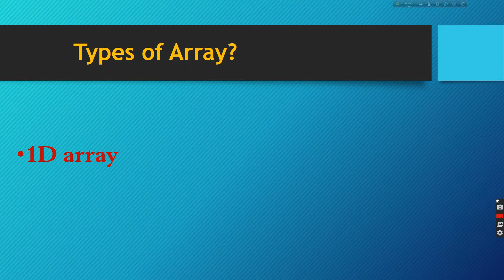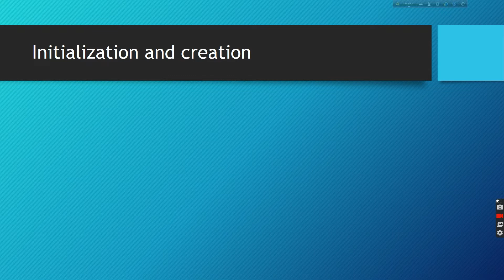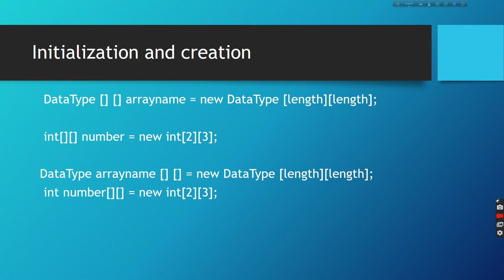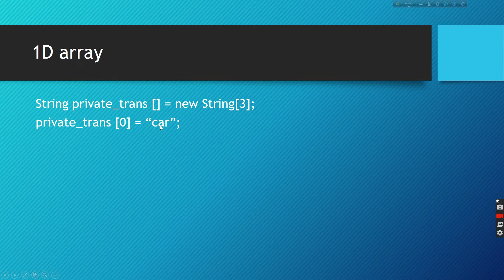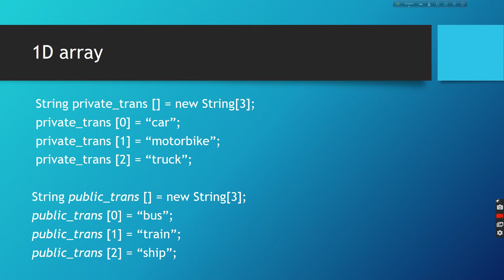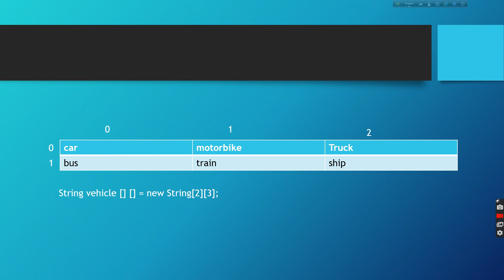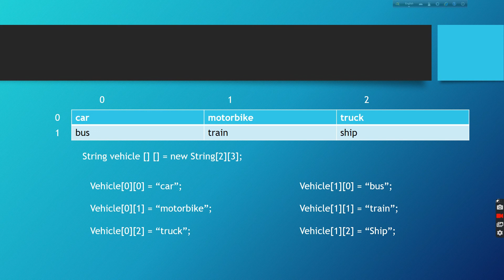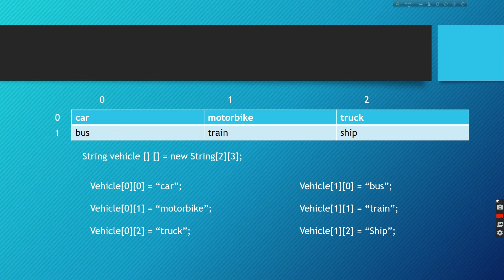2d arrays in java | two dimensional array in java | multidimensional arrays java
2d arrays in java | two dimensional array in java | multidimensional arrays java
In this tutorial we are discuss about multidimensional arrays java, we are also discuss..
* Types of array
* Two dimensional array initialization
 * why we use Two dimensional array
In the next tutorial we will see practical example of Two dimensional array.Keep watching.